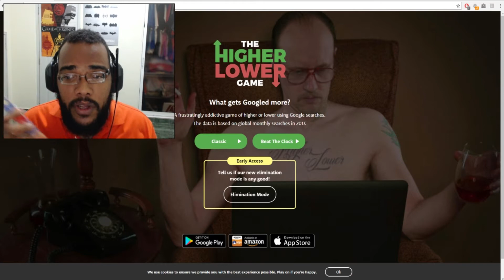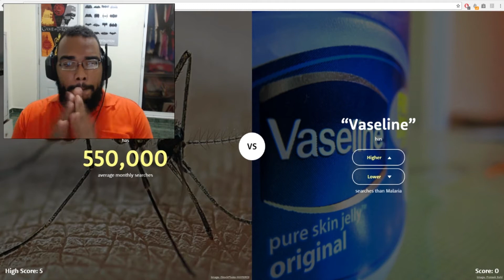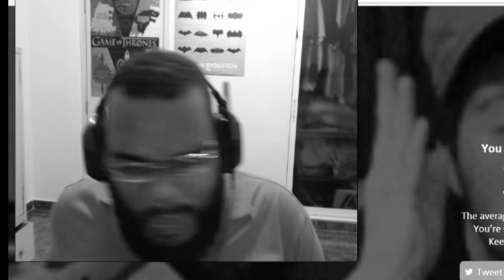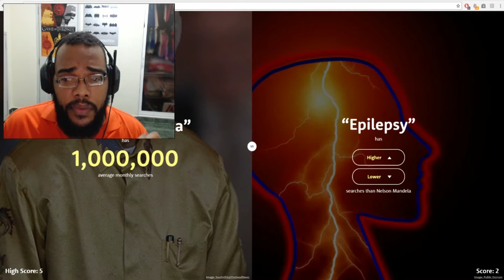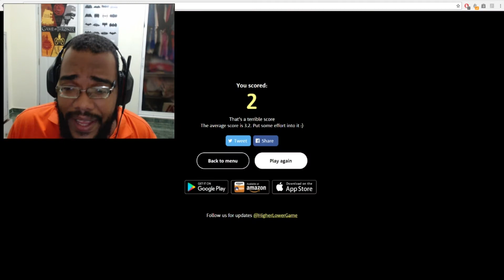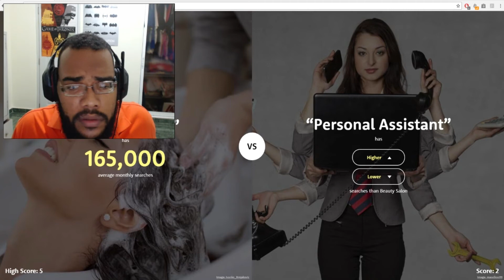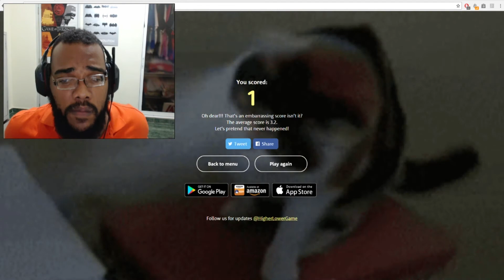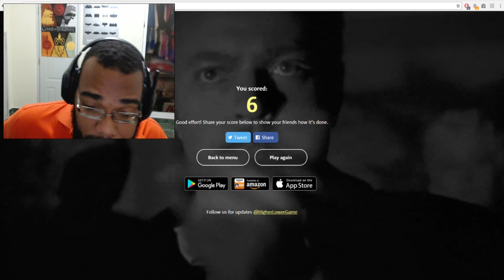RETO BEAN BOOZLED(GRAGEAS ASQUEROSAS)-ESPECIAL 700 SUBS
QUERIA PRIMERO DARLE LAS GRACIAS POR EL INMENSO APOYO QUE LE HAN DADO AL CANAL EN ESTE VIDEO ESTAREMOS JUGANDO HIGHER OR LOWER CON LA PENALIDAD DE QUE SI FALLO DEBO COMER UN DULCE O GRAGEA QUE PUEDE TENER UN SABOR ASQUEROSO

STEAM: Blazius
LOL: Blazius-server lan
BLIZZARD ACC (DIABLO 3 / WOW/overwatch): blazius#1652